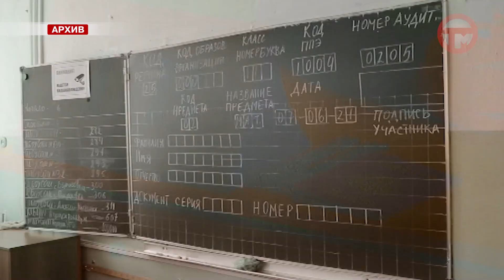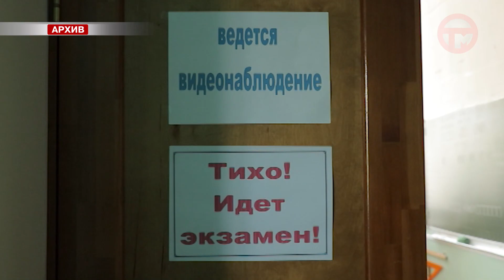Больше тысячи школьников Уссурийска будут сдавать единый государственный экзамен в этом году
Причем для некоторых итоговые испытания начнутся уже в марте. Подробнее о процедуре и сроках прохождения ЕГЭ нам рассказали в управлении образования округа.